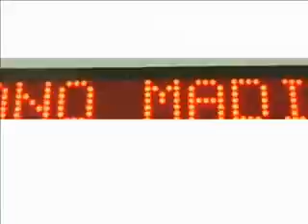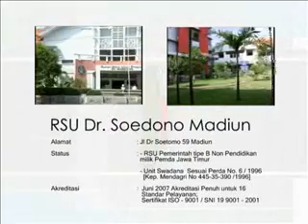COMPANY PROFILE OF DR SOEDONO HOSPITAL (INCLUDE GRAPHIC ANIMATION)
This video is created by Syahrir Ego Farizy, S.Hum. and Panglima M. Erlangga, S.Sn. As an art director, Panglima created whole animations and edited this video.